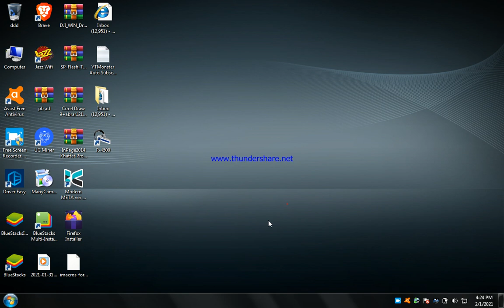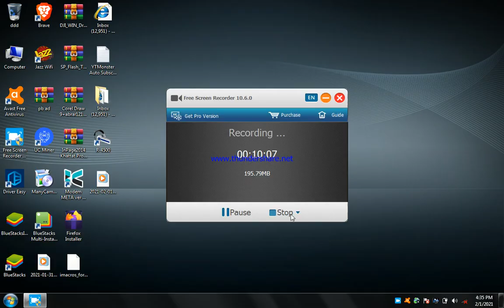online game play hq1122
online game play web for kids